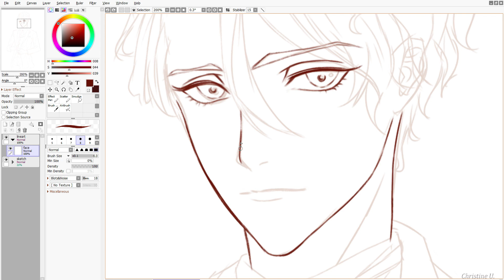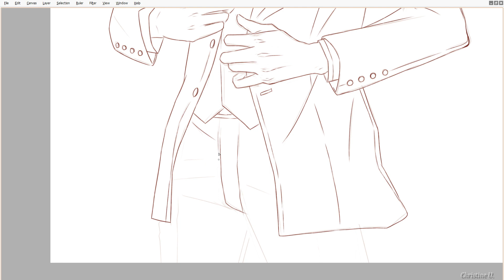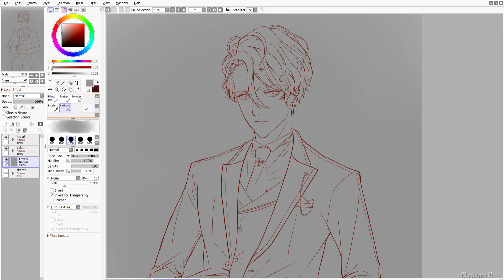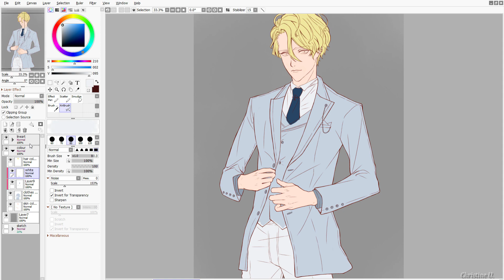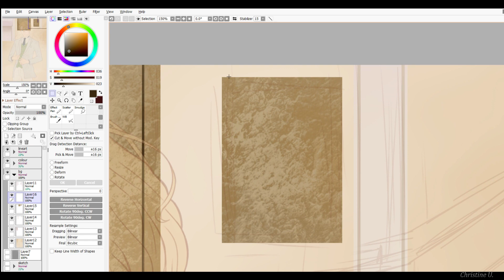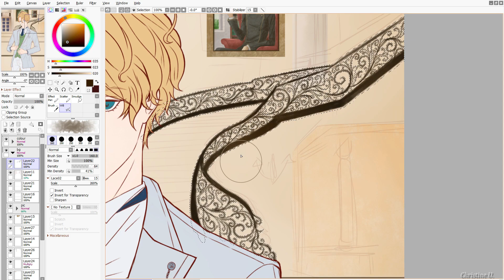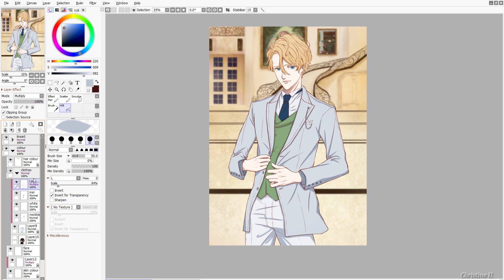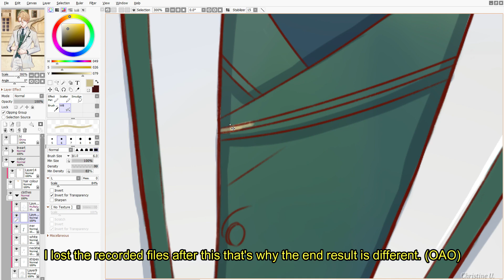Richard The Jeweler [SpeedPaint] PaintTool SAI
The Case Files of Jeweler Richard 宝石商リチャード氏の謎鑑定
💎 I love the design of this character that's why I drew him. 😊